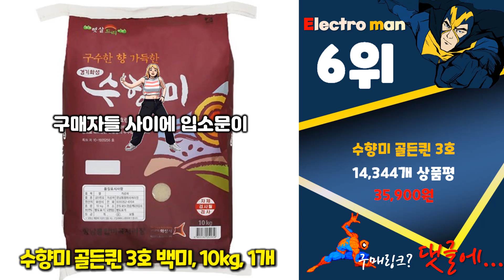지금 사야 할 쌀10kg! 2024년 추천 Top10!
❤️❤️❤️ 2024년 인기 가성비 쌀10kg Top10 추천! 가격 평점 후기 비교해 보았어요! ❤️❤️❤️

[00:06]
10위. 옳음애 2023년 옳음 참동진 쌀 10kg 1개 [26,900원]

[00:11]
9위. 창녕군농협 황금 메뚜기쌀 2023년 햅쌀 10kg 1개 [29,900원]

[00:16]
8위. 농부곡간 우리쌀 백미 10kg 1개 [24,980원]

[00:21]
7위. 농사꾼양심쌀 신동진쌀 특등급 1개 10kg [29,900원]

[00:26]
6위. 수향미 골든퀸 3호 백미 10kg 1개 [35,900원]

[00:31]
5위. 쌀집총각 대나무향 백미 10kg 1개 [24,720원]

[00:36]
4위. 미농 2023 임금님 수라쌀 10kg 1개 [25,900원]

[00:41]
3위. 예천군농협 맛나지예 예담진미 영호진미 10kg 1개 [27,900원]

[00:46]
2위. 의성진 영호진미 안계쌀 백미 10kg 1개 [26,900원]

[00:51]
1위. 곰곰 소중한 우리쌀 2023년(햅쌀) 10kg(상등급) 1개 [28,900원]